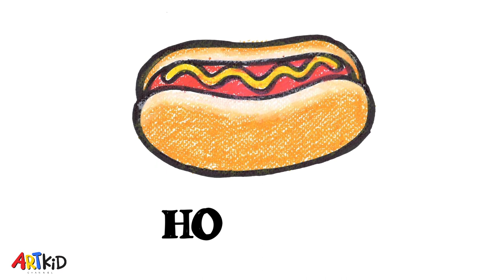Hot Dog | Easy Drawing and Colouring for Kids | Art Kid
This video is about easy drawing and colouring for kids.
Learn how to draw and paint a hot dog with us!

You can also download this outline picture for colouring!

Art Kid

Credit: "Pencil, Writing, Close, A. wav" by InspectorJ